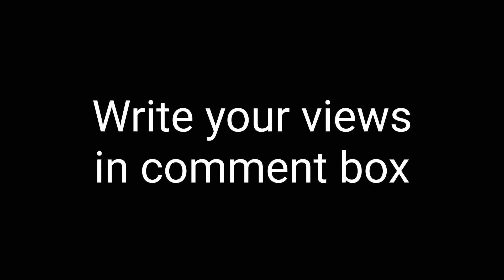Best Hindi Prayer | Melodious Prayer in Government School | Best Prayers | हिंदी प्रार्थना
You will watch an excellent prayer in this video